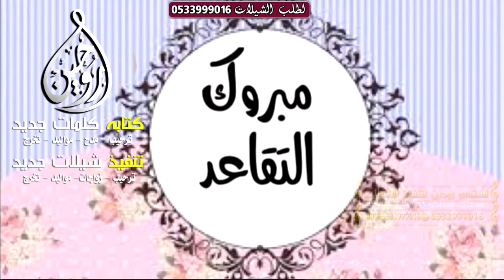قوي شيله تقاعد للفخر والانجاز باسم المحبين للغالي ابو ناصر نهدي الترحيب